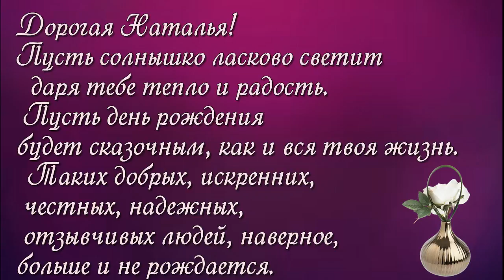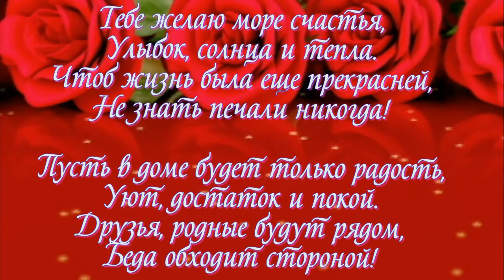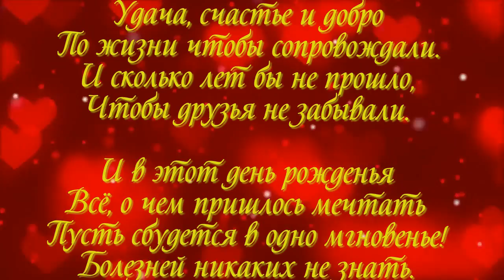слайд шоу и видео поздравления ОБРАЩАЙТЕСЬ